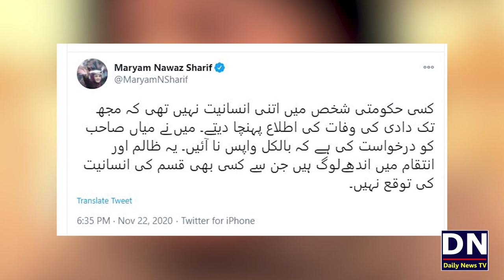Dadi Ki Mot Par Maryam Nawaz Ki Siasat